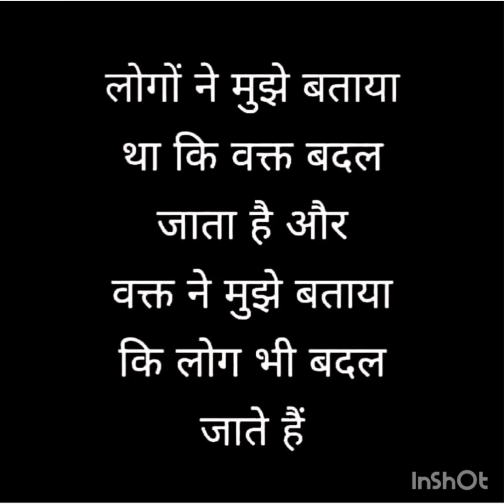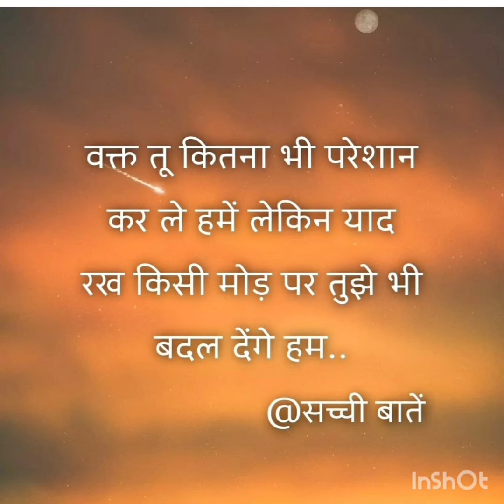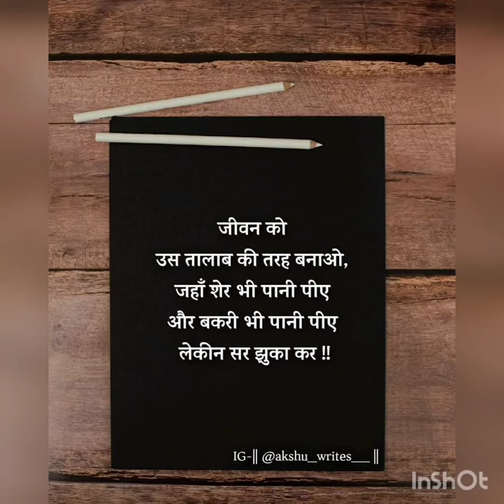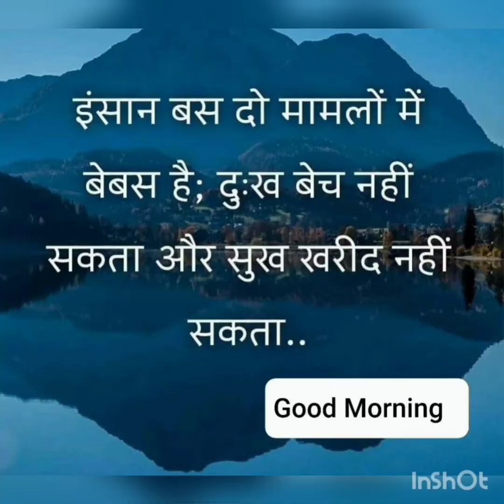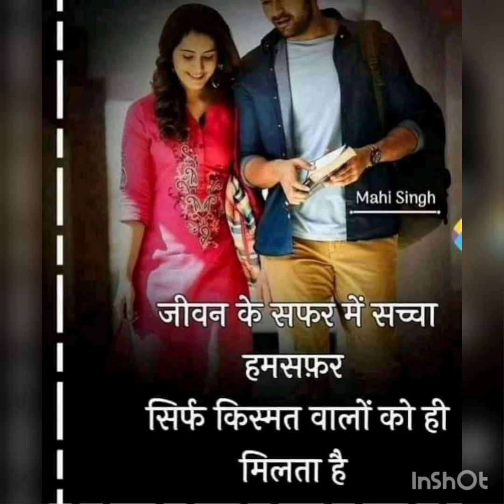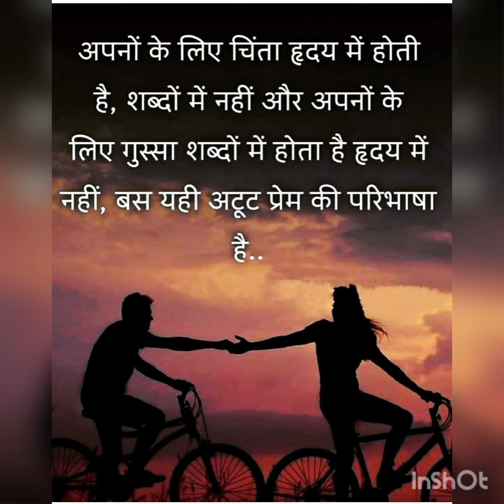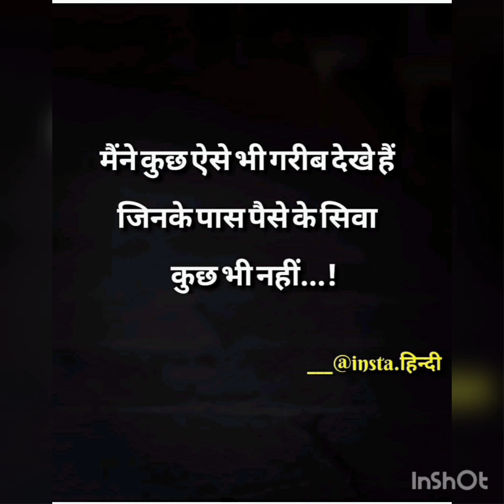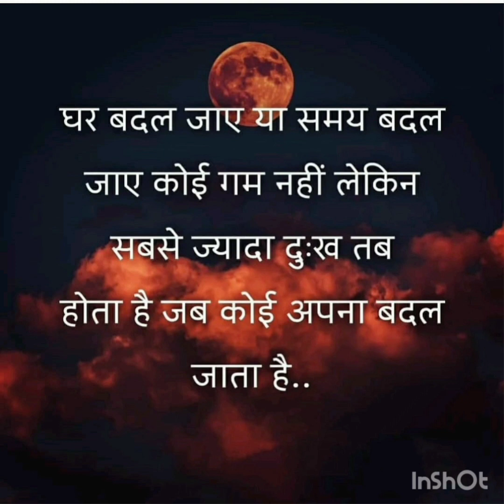30 November 2021(5)